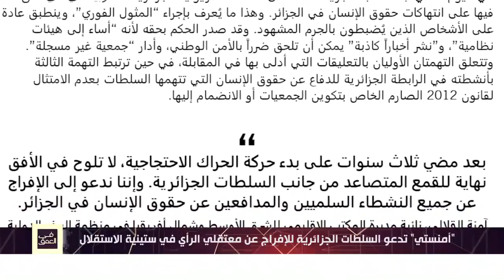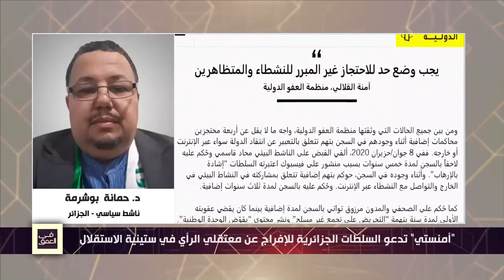د. حمانة بوشرمة: تسيير الشأن العام في الجزائر عبثي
د.حمانة بوشرمة - ناشط سياسي: "يجب على السلطة القائمة أن تستحي من العبث بالجزائر وبمقدراتها وبالشعب الجزائري وطموحاته المشروعة منذ الاستقلال الى يومنا هذا. الفساد معشش في هذا النظام وتسيير الشأن العام هو تسيير عبثي"